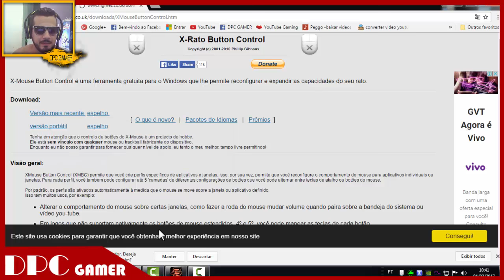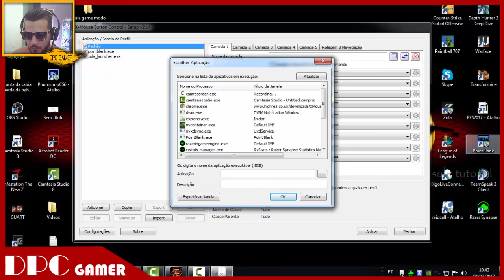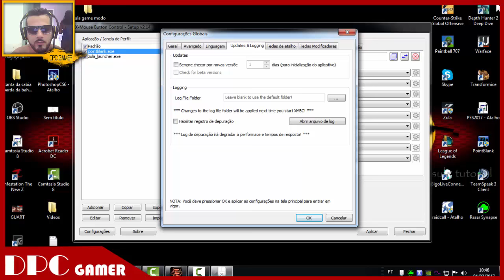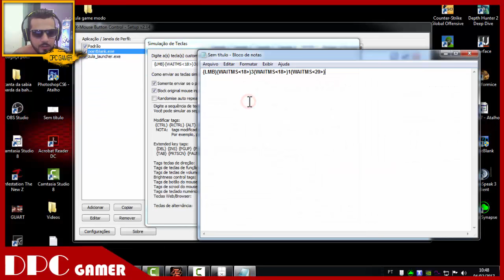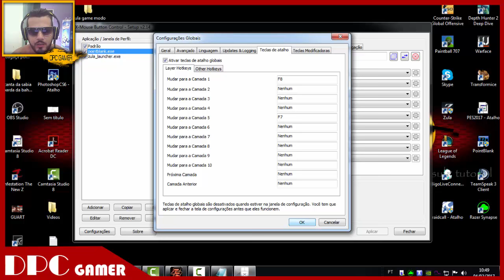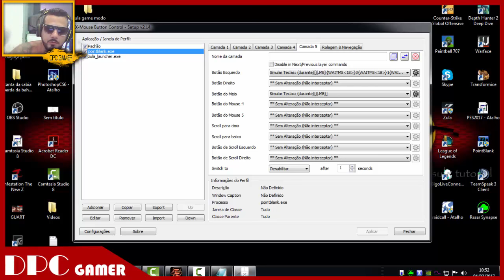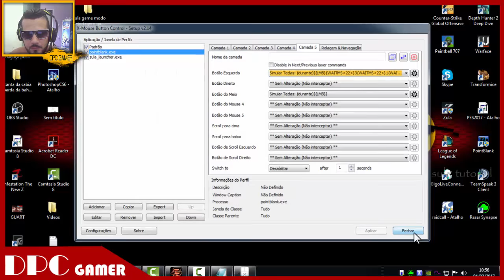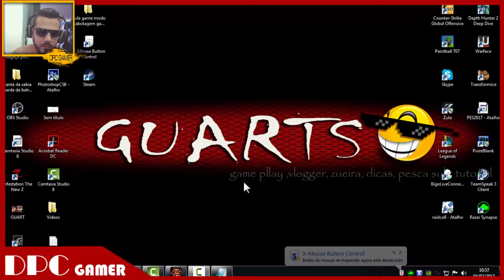macro atualizado para pb dicas xmouse button configurando correto point blank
video explicando como configurar macro para point blank atualizado xmouse versão v.14 2017 macro para shotgun e sniper funcional testado e funcionando ativa camadas com teclas de atalho e desativa , arma bomba mesmo estando com macro eu ensino como  veja  link para baixar  atualizado link pois estava na versão 2.15 esta é a v2.14

Ser uma opção ou uma REFERÊNCIA?
Crie Artes e Animações Profissionais em APENAS 5 MINUTOS!

Como baixar modelos de bordas para vídeos e webcam, (editáveis) eu fiz 3 modelos de bordas para vc baixar e tb vc pode personalizar pois vou liberar o arquivo e a imagem em png, caso vc n saiba personalizar então baixe os modelos já prontos e use  vlw.
baixe a sua e mude a cor dela coloque fontes etc assista o vídeo todo pq nele eu explico como vc editar as bordas etc.

caso vc não saiba editar vídeos veja aqui uma aula top para vc fazer vídeos muito legal , com vários efeitos e dicas confira

quer melhorar o som de seus jogos no pc ? veja este vídeo e nunca mais morra para um costinha

se vc faz live no obs então coloque seus textos em movimentos passando na tela da live, veja como

tem alguma pasta que não quer apagar de seu pc ? resolvido meu parça veja aqui como apagar ela fácil

como melhorar o som de qualquer game. Prae de morrer pq n ouvi os passos e tiros

APROVEITE E USE SEU CANAL PARA GANHAR DINHEIRO DE VERDADE EM DOLLAR VEJA AQUI COMO

BAIXAR BORDAS PARA VÍDEOS - MODELOS DE BORDAS PARA VÍDEOS

FALA GALERA BLZ NOVA PLATAFORMA DE STREAM PRA GALERA AEE
VC PODE BAIXAR PELO CELULAR
E ASSISTIR O PARÇA AQUI DPC GAMER E DA AQUELA FORÇA COPIANDO MEU CODIGO E COLANDO EM CONVITES
USEM MEU CODIGO VLW MANOLITOS PRA MIM AJUDAR SEGUE O CODIGO FB26012

FB26012

TB FAÇA LIVE E SE DIVIRTA BAIXEM NO SITE PARA PC